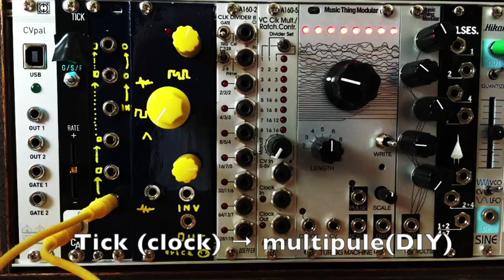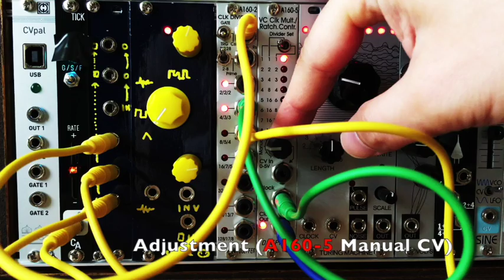Doepfer A160-2 A160-5 simple Play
Doepfer さんの Clock Divider として A160-2 とA160-5 を使ってみた動画です。
簡単な機能についても説明しています♪